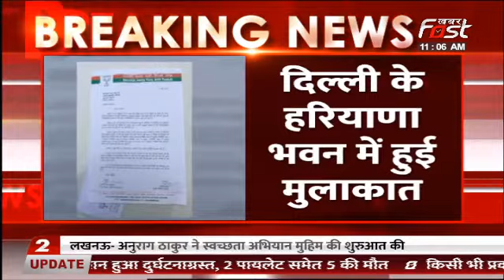दिल्ली- बीजेपी के प्रदेश अध्यक्ष ने हरियाणा के सीएम मनोहर लाल से की मुलाकात